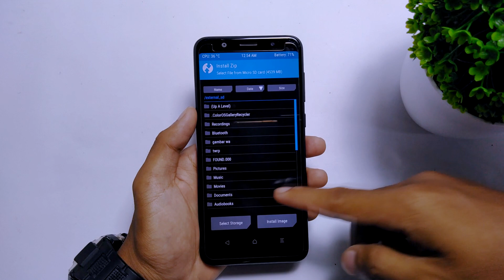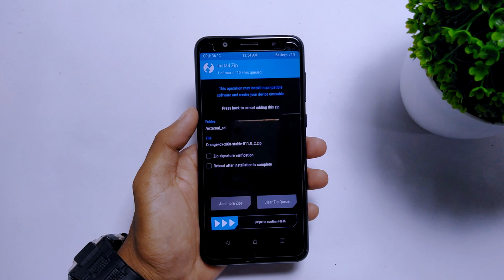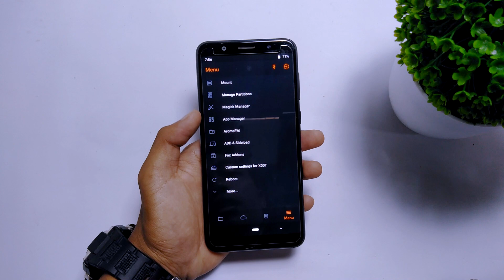Install OrangeFox Asus Zenfone Max Pro M1 Android 10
Video Ini kita membahas  Install OrangeFox Asus Zenfone Max Pro M1 Android 10
Divideo ini saya menggunakan HP  Asus Zenfone Max Pro M1 3/32 GB